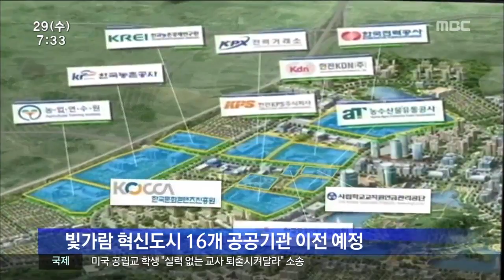[뉴스투데이]틀 갖추는 빛가람 도시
(앵커)
올해 광주전남지역에서
가장 큰 변화 가운데 하나가
본격적으로 조성되고있는 나주혁신도시-ㅂ니다.

본사를 옮기게 될 공공기관들은
이전 작업을 준비하기 위해
일정에 맞춰 바쁜 시간을 보내고 있습니다.

광주MBC는 다섯 차례에 걸쳐
이전 대상인 공공기관들을 소개합니다.

이계상 기자...

(기자)
광주전남 공동 혁신도시, 빛가람 도시에
새로 둥지를 틀게 되는 공공기관은 모두 16곳.

이 가운데
우정사업정보센터와 농식품공무원교육원이
지난해 이전작업을 마쳤습니다.

올해안에는
굵직한 공공기관들이 잇따라 나주로 옮깁니다.

(c.g)
/한국방송통신 전파진흥원과 전파연구원 등
정보통신분야 기관이 가장 먼저 틀을 갖추고,
콘텐츠 진흥원과 문화예술위원회 등
문화예술분야 기관도 올 상반기에 입주합니다./

(c.g)
/최대 기관인 한국전력과 한전KDN 등
에너지 분야 공공기관 4곳과
농어촌공사와 농수산식품유통공사 등
농업지원 분야 기관 대부분이
올 하반기에 이전을 마칠 예정입니다./

(인터뷰)혁신도시 팀장'하루하루 다르게 변화'

혁신도시 기반시설 공사는
사실상 마무리 단계로 접어들었고,

주변 상업용지와 아파트 등의 주거시설도
입주 일정에 맞춰 모습을 갖춰가고 있습니다.

(스탠드업)
"빛가람 혁신도시로
공공기관들이 속속 입주를 하게 되면
인구가 늘어나고, 광주전남 발전의
견인차 역할을 할 것으로 기대됩니다."